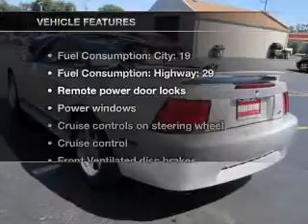2001 Ford Mustang - Highland IN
Year: 2001
Make: Ford
Model: Mustang
Trim: Base
Engine: 3.8 liter 6 cylinder 12 valve
Transmission: Automatic with Overdrive
Color: Silver
Mileage: 85473
Address:
9110 Indianapolis Blvd